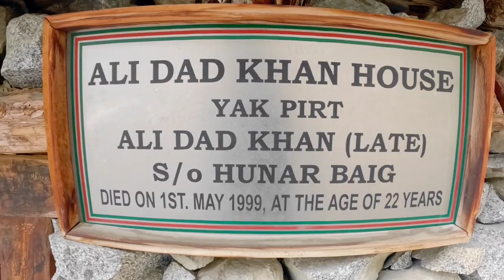Lost in the scary paradise | survival story | Batura Glacier Hike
lost in the scary paradise survival story Batura Glacier Northern Pakistan Part 04 Hiking went wrong by taking the wrong turn and lost in the mountains darkness searching for shelter escaping the heavy rain flooded everything dangerous hiking adventure in Pakistan struggling to find a way out of the deep forest and found a scary haunted house staying in the abandoned house for 24 hours encounter with wild animals and natural disasters. wild wakhi films most crazy adventure in the mountains solo conquering the mountain in the karakorum mountain range by foot with backpack learning how to make a fire in the rain and keep yourself warm in the cold weather. flood in Pakistan can be brutal when comes from the glacier outbreak batura Glacier Travel Vlog exploring the longest route to the summit of the hidden paradise yashpert where few can travel in scary weather rain and thunderstorms. nature is beautiful and free wild relaxing mind and spirit kills depression and anxiety. this is a good time to grow stronger fighting with mental health issues with solo travel best for self development man in the wild fearless and happy alone in the mountains. Hunza Valley Gilgit Baltistan region of northern Pakistan is lost incredible fortuned treasure found in nepali mountain village life first contact with the tribe wakhi risk of life in nomadic tribe living in darkness